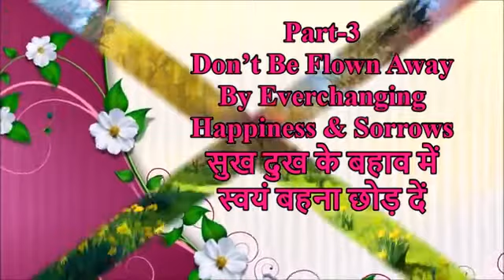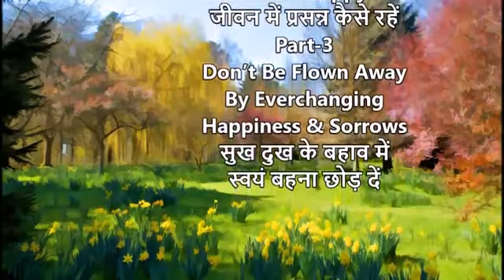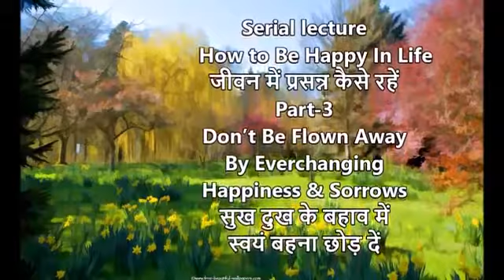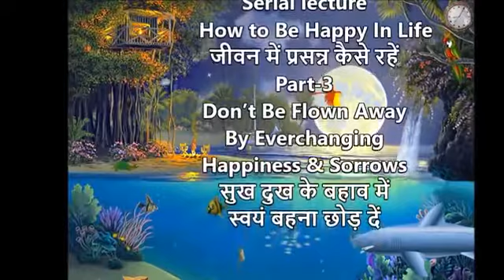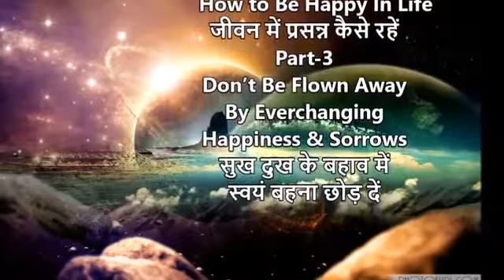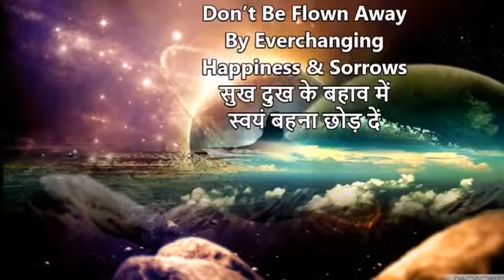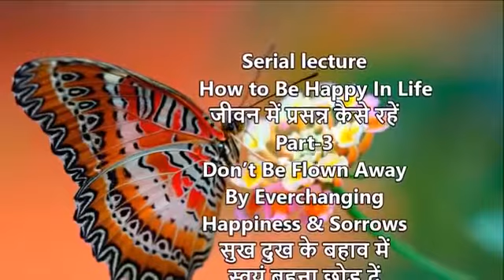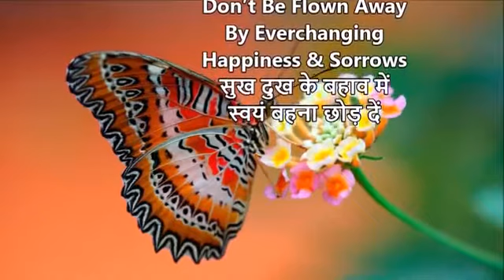Jindagi ke gam bhulane ka tarika.